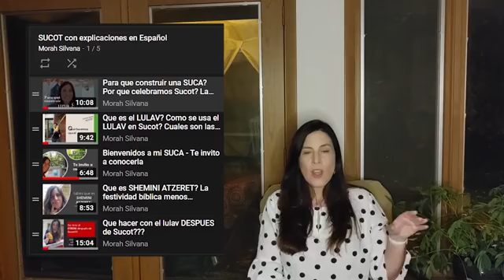8 g. Festejando sin la s̈uk̇ɐ. Morah Silvana